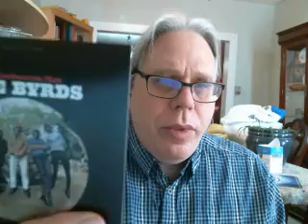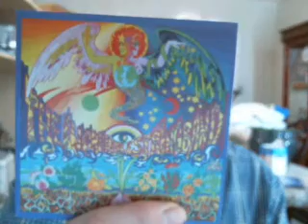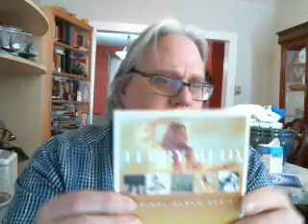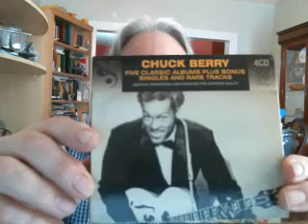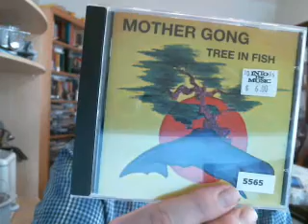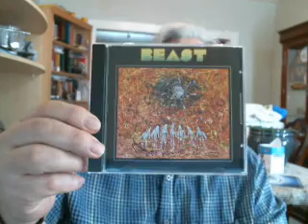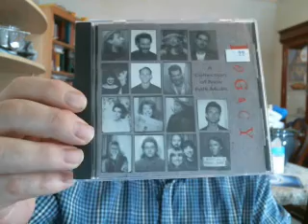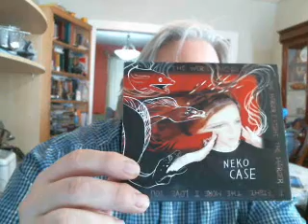CD Finds #12 My rave about CD box sets and bargain CDs in general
Great bargains on CD box sets and CDs in general.